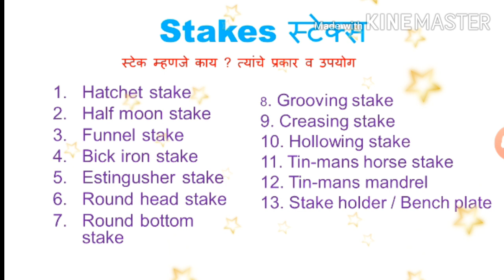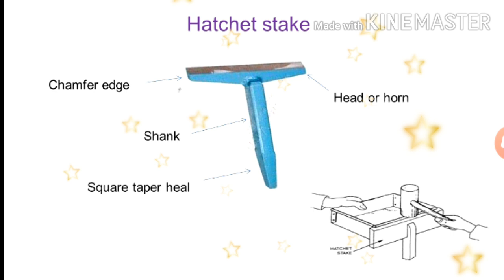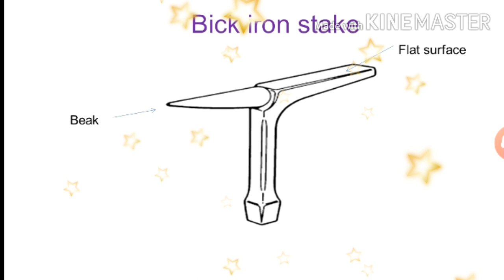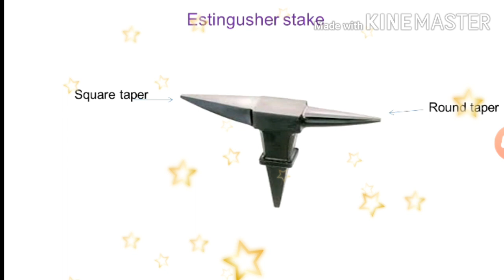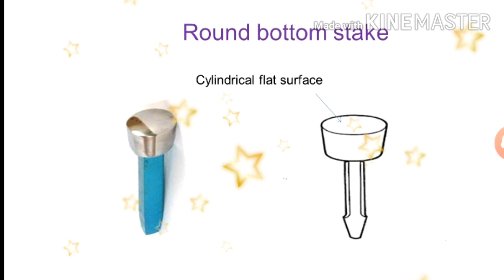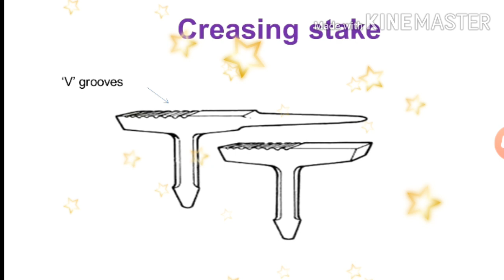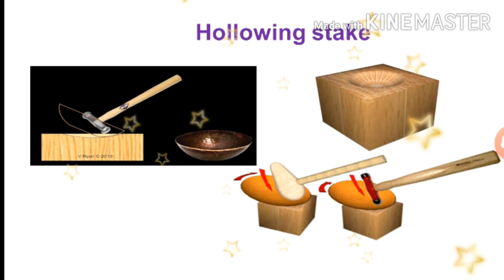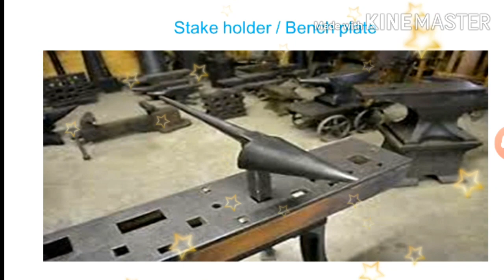stakes Types and uses in marathi, by Anil Pawar Instructor ITI Dindori. स्टेकचे प्रकार माहिती, उपयोग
What is mean by stakes, their uses and types. various types of stakes used in sheet metal. शीटमेटल मध्ये वापरात येणाऱ्या स्टेकची माहिती, प्रकार व उपयोग